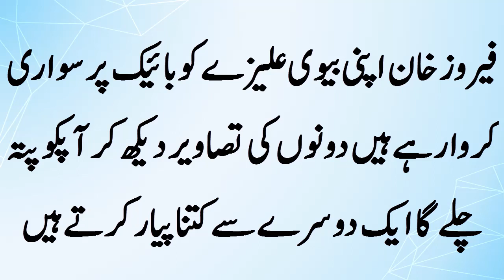فیروز خان اپنی بیوی علیزے کو بائیک پر سواری کروا رہے ہیں دونوں کی تصاویر دیکھ کر آپکو پتہ چلے گا ایک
فیروز خان اپنی بیوی علیزے کو بائیک پر سواری کروا رہے ہیں دونوں کی تصاویر دیکھ کر آپکو پتہ چلے گا ایک دوسرے سے کتنا پیار کرتے ہیں